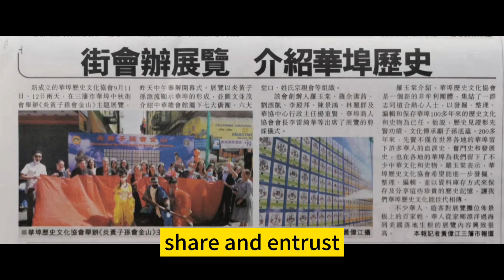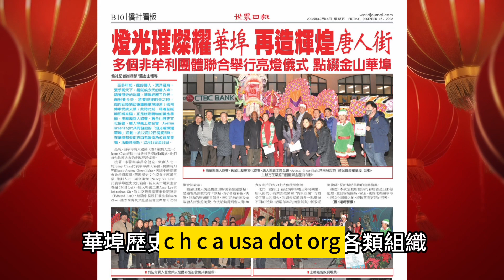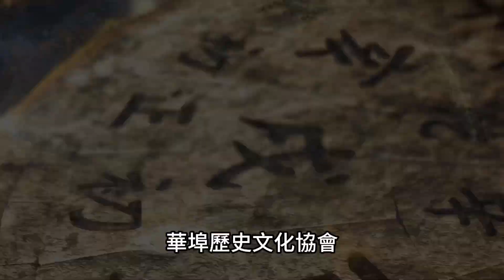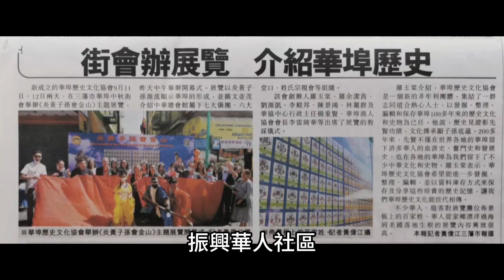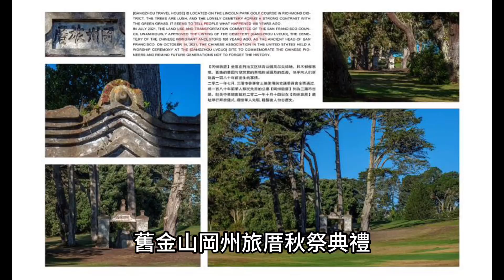華埠歷史文化協會2週年簡介短片 粵英20230917